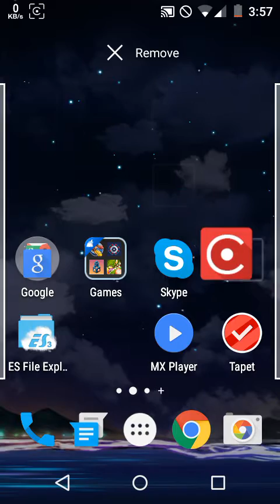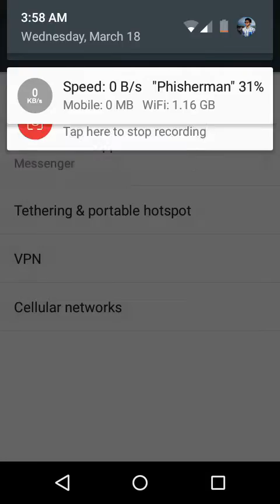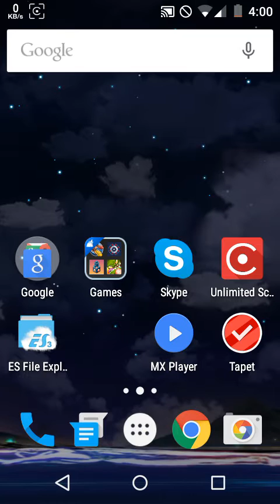Install Lollipop 5.1 on Symphony Roar A50 [EASY]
1. Switch off phone
2. Press Power button+Volume Up simultaneously . . . .
See Comments Section below for full

Intro & Outro Music: Thastor